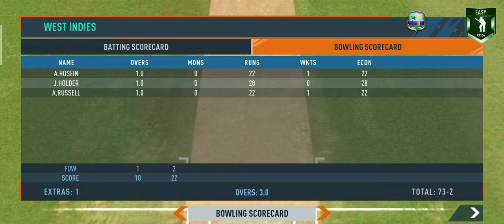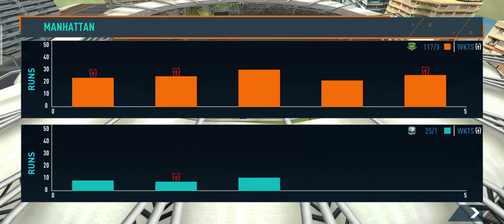🇰🇮West Indies vs South Africa🇿🇦 || 1st T20I PRACTICE MATCH || South Africa Tour Of West Indies, 2024